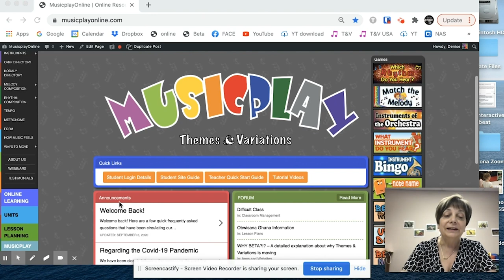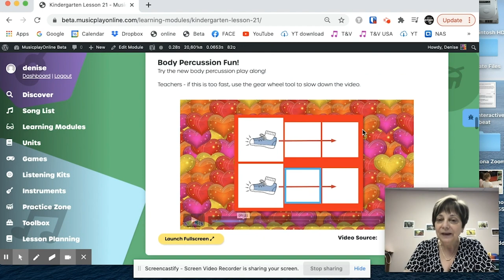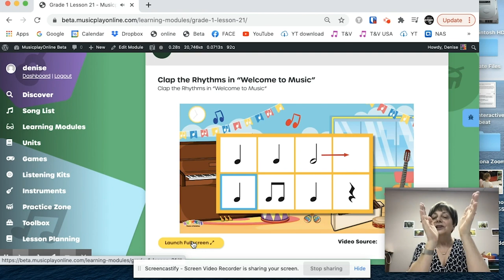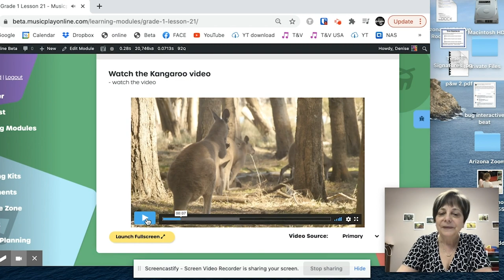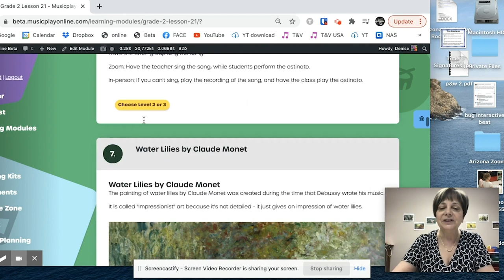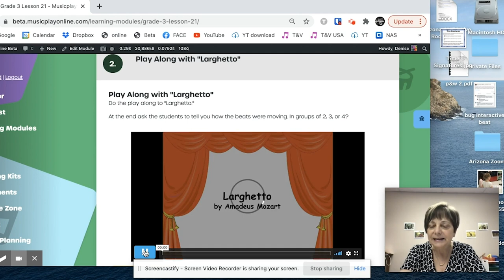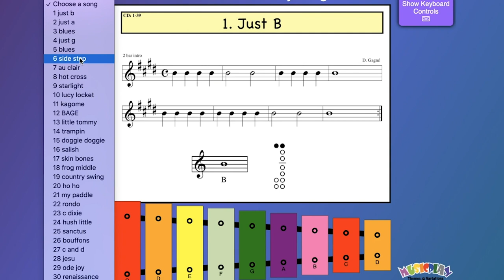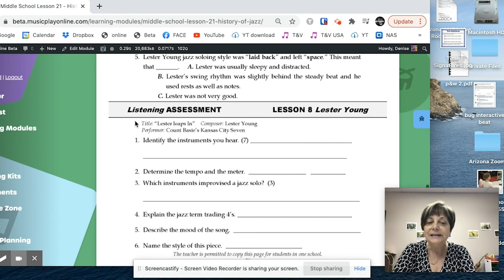Ready, Set, Plan! - February Week 2 - Lesson 21 - All Grades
Jump to the Grade level you're looking for!

0:00 - PreK
4:00 - Kindergarten
9:01 - Grade 1
16:32 - Grade 2
23:19 - Grade 3
30:12 - Grade 4
32:53 - Grade 5/Middle School